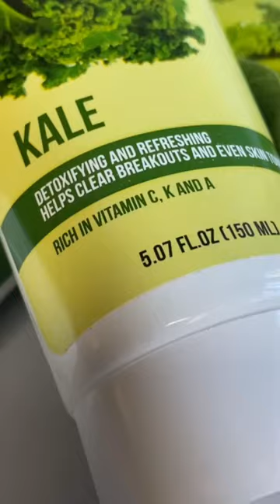Noel and Reshma Beauty Kale Bundle Trio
Noel is using our Kale Bundle Trio for her skin care routine. It includes Kale Face Wash, Kale Scrub and Kale Peel Off Mask.

To shop Reshma Beauty Products: reshmabeauty.com